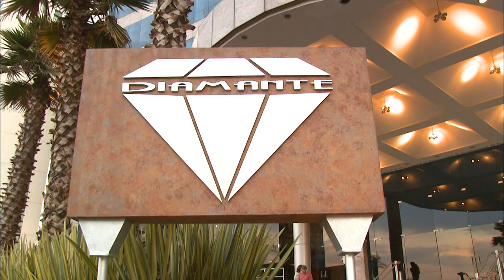Tengo Todo Excepto A Ti | Capítulo 45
Dos mujeres ricas y exitosas del fascinante mundo de las revistas de moda y la televisión se enfrentarán más álla del ámbito profesional al competir por el amor del mismo hombre.